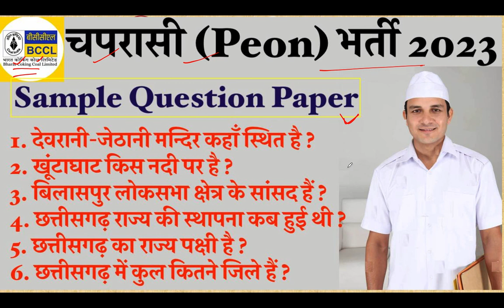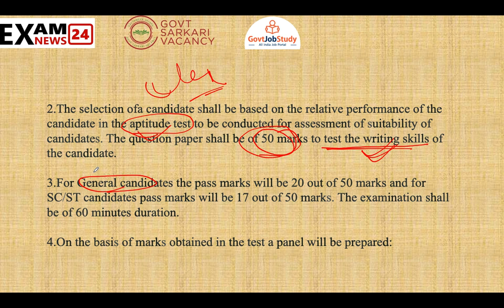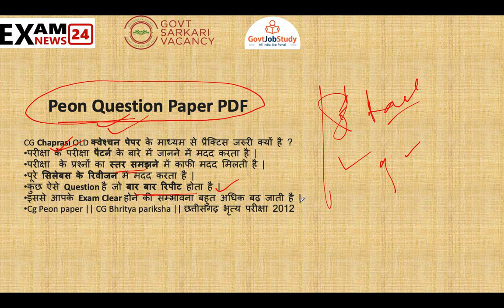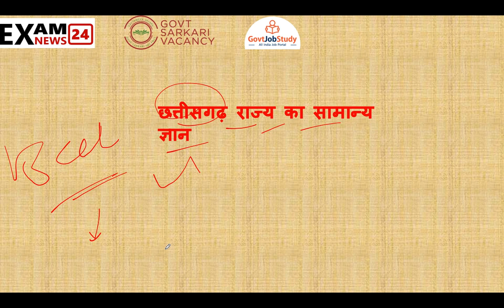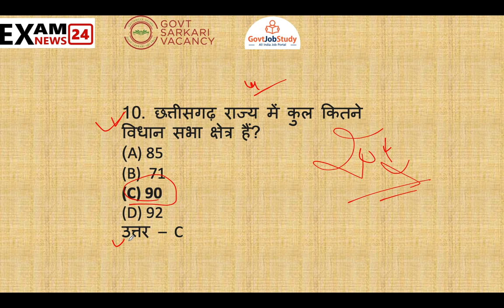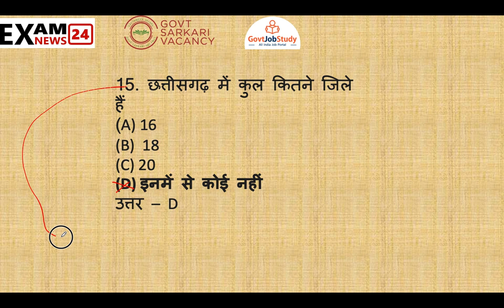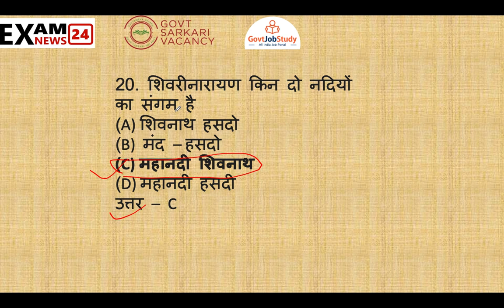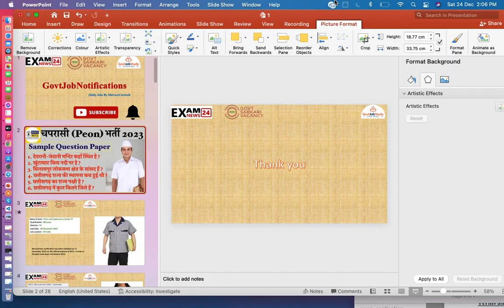BCCL चपरासी बाबू भर्ती Sample Question Paper | Peon Recruitment 2022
इन्टर कालेज चपरासी भर्ती,इन्टर कॉलेज बाबू भर्ती,school clerk interview questions,most important questions,maths most questions,maths questions live,jet chemistry questions,jet ka paper kese kre,सर्व शिक्षा अभियान भर्ती 2021,jet chemistry paper 2019,jet chemistry model paper,jet paper 2020,सेवा नियोजक विभाग से संविदा पर ग्रुप सी और ग्रुप डी भर्ती,testpapers,wbp exam preparation 2021,guest teacher,wbp exam math preparation 2021